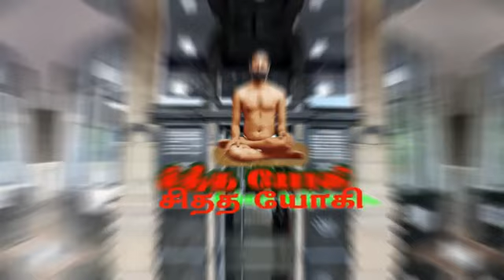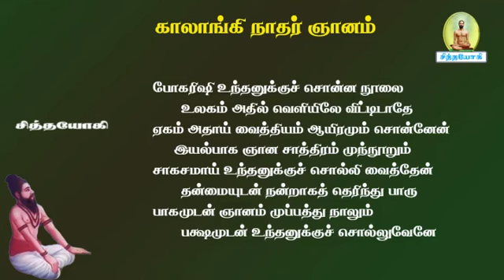காலாங்கிநாதர்.1-போகருக்குக் காலாங்கி நாதர் இட்ட விசித்திரமான கட்டளை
காலாங்கிநாதர் போகருக்கு இட்ட கட்டளை
உங்கள் கவனத்திற்கு
சித்தர்பாடல்கள் sidharsongs vaasiyoga வாசியோகம் சித்தவித்தை சித்தவேதம் சித்தவித்தியார்த்திகளின் நடவடிக்கைக் கிரமங்கள் சித்தயோகம் வாசிவிளக்கங்கள் போகர்7000 கோரக்கர் சுப்பிரமணியர் கணபதிதாசர் கணநாதர் காகபுஜண்டர் பெருநூல் காவியம் புஜண்டர் உபநிடதம் புஜண்டர்ஞானம் திருமூலர் ஞானம் மருத்துவக் குறிப்புகள் அக்குபஞ்சர் தட்சிணாமூர்த்தி குதம்பைச்சித்தர் திருக்குறள் ஞானவெட்டியான் கொங்கணவர் குணங்குடி மஸ்தான் பீர்முகம்மது அழுகணிச்சித்தர் பத்திரகிரியார் பட்டினத்தார் அகத்தியர்கன்மகாண்டம் அகத்தியர்ஞானம் பாம்பாட்டிச்சித்தர் சட்டைமுனி சிவவாக்கியர் மாணிக்கவாசகர் ஞானத்தாழிசை திருவாசகம் ஜோதிடபாடம் அந்தரங்க தீட்சை மெய்ஞானம் பதார்த்த குண விளக்கம் அகத்தியர் ஞானம் பல திரட்டு வீரப்பிரம்மேந்திரர் காலஞானம் ஞானசரநூல் ரோமரிஷி ஞானம் அகத்தியர் ஆயிரம்